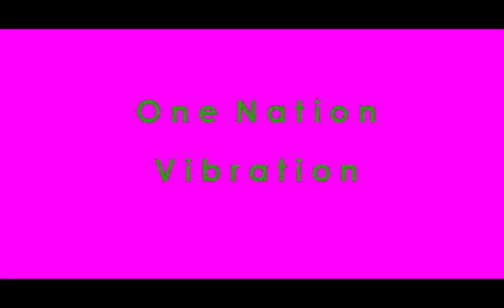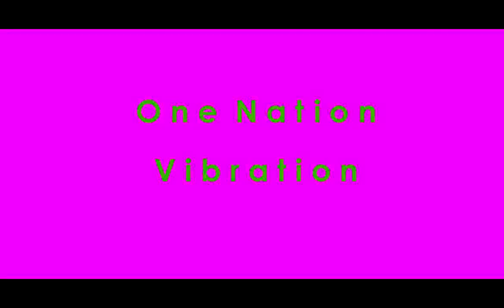Dr. Opin - One Nation Vibration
Yorgos "The Gorgeous" Pervolarakis (voc/guitar), Peter "Pedro" Fürhapter (bass²/sax), Svilen "The DJ" Angelov(e) (keys/comp.), Kiril "Kiri" Stoyanov (drums/tupan/marimba), Alexander "Saschko" Wladigeroff (trumpet/flugelhorn), Darinka Tsekova (gadulka), Thomas Meusburger (guitar), Kofi Quarshie (percussion) ...